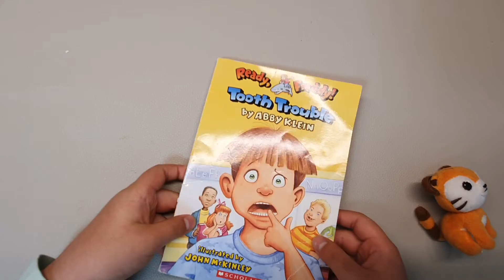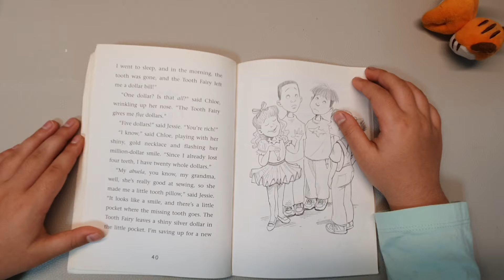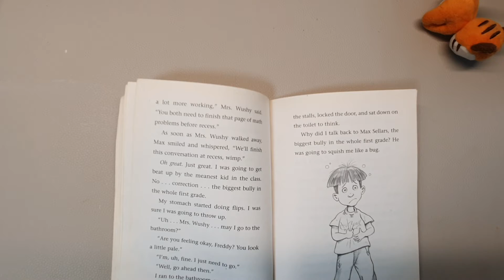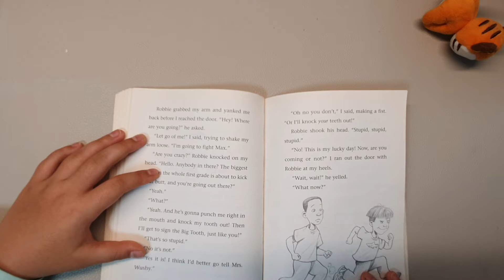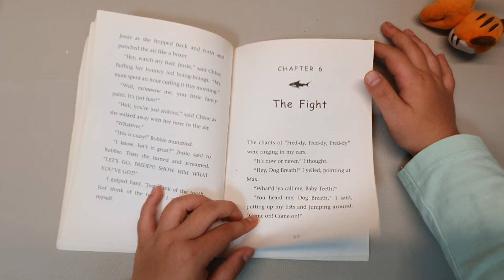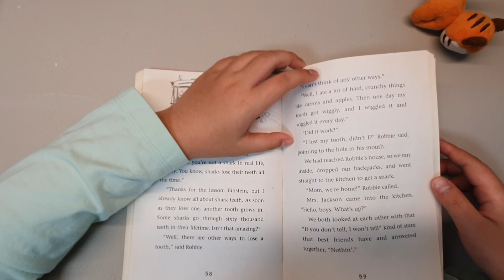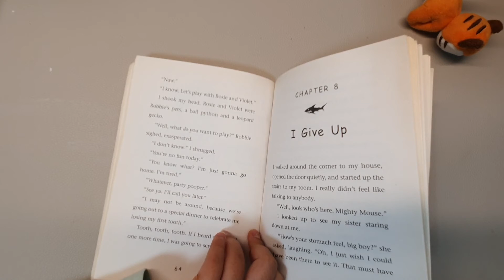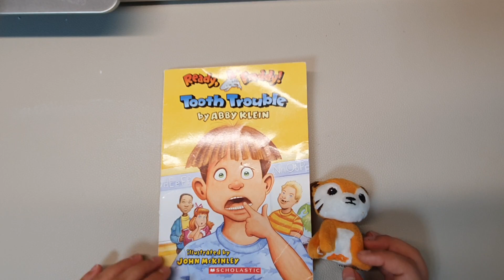ready freddy tooth trouble chapter 4,5,6,7 by SarahCho with animals